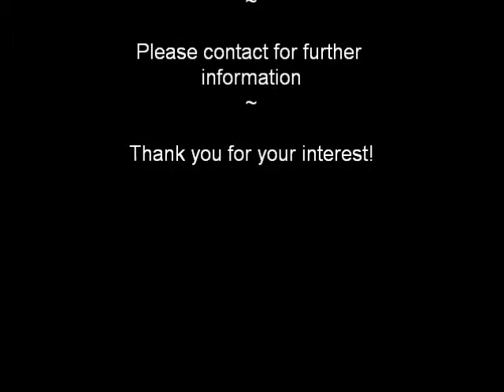Hunter Quarter Horse Appendix Gelding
Benchview Farms Horses Available